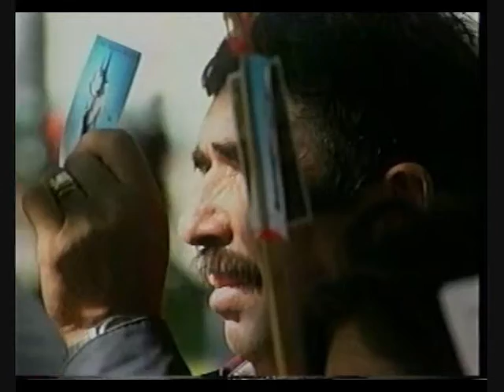Padre Pedro Campos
Yumbel, Cile, 1999. Per l'intero vedi (i documentari 'Retrato del Padre Pedro Campos' e "Con questa mia vengo a dirti.6/8')